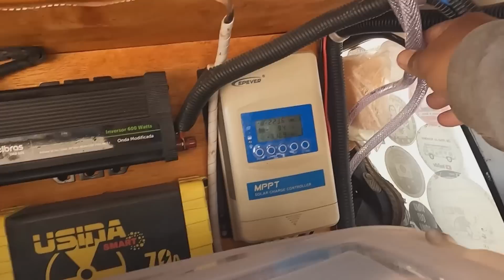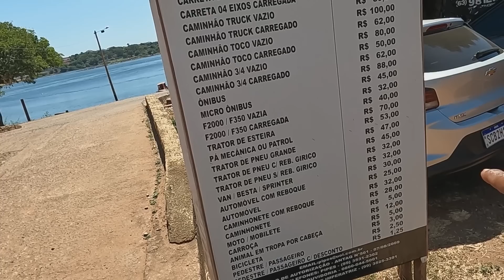DUVIDO VOCÊ JÁ TER VISTO UM LUGAR ASSIM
Chegamos em um pedacinho do Maranhão que possui um lugar especial PORTO FRANCO uma PRAUA DE RIO EM PLENO MARANHÃO.

Confira!

GRATIDÃO 🙏

🙌Apoiadores:

❤️Mariza Taba
❤Wigniton de Assunção Pontes

🙋‍♂️🙋‍♀️ 🐕QUEM SOMOS?

Compartilhamos com você a nossa rotina de como é viver na estrada, morar dentro de uma mini casa de 8 m², conhecendo lugares e cruzando com pessoas que passando pelos mesmos caminhos que a gente. Op

AG: 1189
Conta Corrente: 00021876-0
OP: 013
Poupança